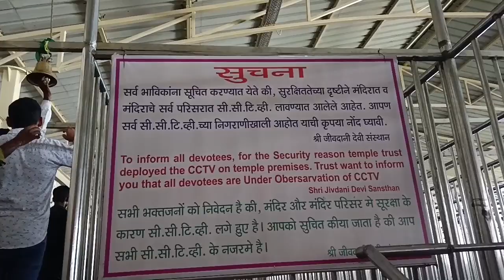25 जून 2024 जीवदानी माता का मंदिर मुंबई महाराष्ट्र जो बिहार मे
जीवदानी माता का मंदिर
हेलो दोस्तों आप सभी का स्वागत है एक नई ब्लॉक वीडियो में आप लोग देखें और सपोर्ट करें आप लोग के लिए बनाया गया है माता रानी का मंदिर जीवदानी माता विरार में है